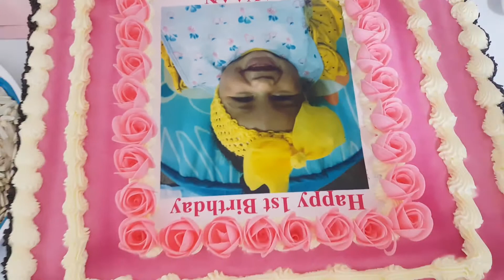HAPPY BIRTHDAY LAYAN 🍰🍰🍰